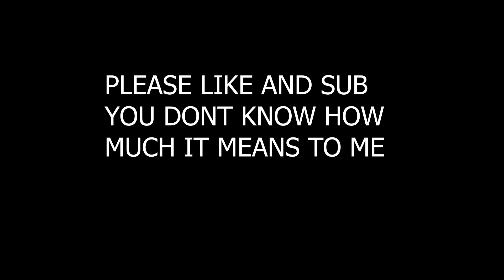Brawlhalla - YOU NEED TO TRY THIS CHARACTER